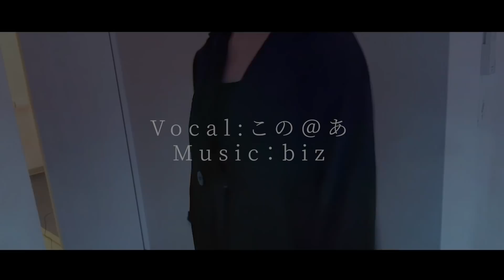夜のピエロ/この＠あ 【歌ってみた】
フォトナのクリエイターサポートこれなので打っといてください
KONO_A

▼KUNさんのミルダム(配信はこちらから)

▼全然知られてないサブチャン(配信切り抜きメイン)